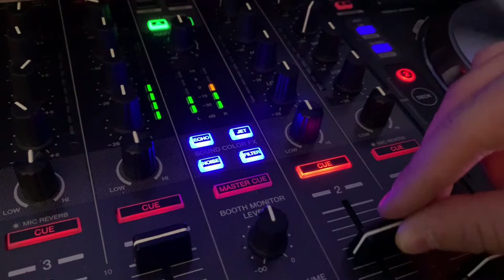Th3 W3rks (Saxophone-DJ-Percussion Trio)